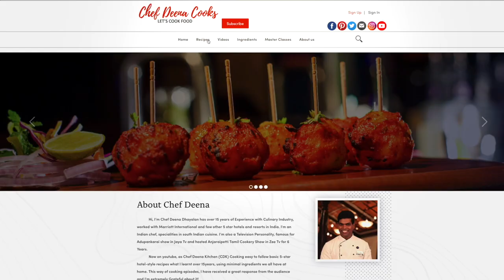Mushroom Fried Rice | How to Make Fried Rice | Mushroom Recipes | CDC 129 | Chef Deena Cooks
Mushroom Fried Rice
INGREDIENTS |

Mushroom - 1 Packet
Boiled Basmati Rice - 1 Cup
Chopped Garlic - 1/2 tsp
Chopped Ginger - 1/4 tsp
Chopped Green Chilli - 1/4 tsp
Onion - 1 tbsp
White Pepper - A Pinch
Dark Soya Sauce - 1/4 tsp
Vinegar - 2 or 3 Drops
Sugar - A Pinch
Spring Onion - For Garnish
Salt - To Taste
Oil - 2 or 3 tbsp

Hello!!
I’m a Passionate Chef!  My Name is Deena Dhayalan from the popular Adupangarai show in Jaya TV . Viewers must have seen me in Zee Tamil shows as well.  My Culinary journey as a trainee to become an Executive Chef is incredible. My experience in the culinary field is for more than fifteen years and my USP is Indian cooking !! Apart from being a TV cookery host, my experience lies mainly with being employed in some of the major star hotels across the country especially the Marriott group.

     Chef Deena’s kitchen is my Tamil Youtube Channel! Practical, simple recipes are my forte and using minimal easily available ingredients is my hallmark. Rudiments of cooking and baking are taught from scratch and any amateur cook can learn to make exciting dishes by watching my channel!  Also, Cooking traditional foods, Easy cooking Recipes, Healthy Snacks, Indian curries, gravies, Baking and Millions of other homemade treats.